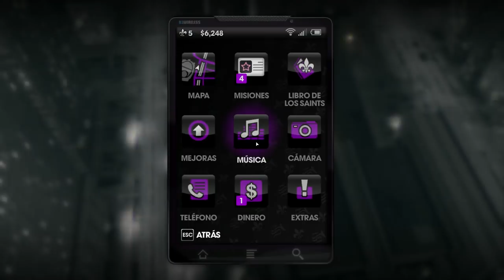SAINTS ROW THE THIRD: SOLO APTO PARA GENTE LOCA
* Somos tipos durosss oooouuuu yeah! aqui os traigo un gameplay de saints row the third un juego que tenia bastantes ganas de subir al canal y finalmente ya me anime a grabarlo, espero que os guste mucho y ya sabeis que un pequeño like anima muchisimo :D besoteeees!!!

PREGUNTAS FRECUENTES

* ¿TUS VIDEOS FAVORITOS?

- Pagina de fans de facebook - Dirigido por Isaac Guerrero

* ¿PUEDO AGREGARTE A XBOX,PS3 O STEAM?

- De momento no, ya que de vez en cuando voy actualizando la lista pero a dia de hoy la tengo llena y veria injusto borrar a gente con la que no he jugado o amigos con los que juego habitualmente.

* ¿QUE VERSIONES DE MINECRAFT USAS?

Planeta Vegetta (primera temporada) - 1.2.5

Planeta Vegetta (segunda temporada) - 1.4.5

Mundo Minecraft - 1.5.2 IP DEL SERVER: deadworld.deadplayers.Es

Juegos del Hambre - 1.5.2 IP DEL SERVER: JuegosDelHambre.DeadPlayers.Es

Zona Minecraft - La ultima que haya en ese momento en Xbox360

* ¿QUE PAQUETON DE TEXTURAS UTILIZAS EN PLANETA VEGETTA (MINECRAFT PC)?

- Soartex Fanver Texture Pack

* ¿CUALES SON LAS SEMILLAS QUE USAS EN TUS SERIES ?

- Planeta Vegetta (primera temporada) - ( -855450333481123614 ) sin los parentesis.
- Planeta Vegetta (segunda temporada) - ( -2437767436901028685 ) sin los parentesis.
- Zona Minecraft (primera temporada) - ( -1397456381 ) sin los parentesis.
- Zona Minecraft (segunda temporada) - ( 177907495 ) sin los parentesis.

* ¿QUE MODS TIENES INSTALADOS EN TU SERIE DE PLANETA VEGETTA?

- Planeta Vegetta (primera temporada) 1.2.5 - MODCREATURES 3.7.0,MODLOADER,MINECRAFTFORGE,MOCREATURES MOD V 3.6.2,BOSSCRAFT V 1.4.6,REIS MINIMAP MOD V 1.2.5,OPTIFINE HD,C6,ELEMENTALS CREEPER

- Planeta Vegetta (tercera temporada) 1.4.7 - AtmosMobs version 1.3.2b_MC,Backpack version 1.6.8,CustomMobSpawner 1.11,DrZharks MoCreatures Mod v4.5.1,ExtrabiomesXL-universal-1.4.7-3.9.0,GrimoireOfGaia2 1.1.0,mca v3.2.0,More bows 1.4.7 Forge,Smart Moving Client for ModLoader or Minecraft Forge,PetBat_1.4.6,WitchesandMore147 V115,twilightforest-1.15.3,XPBank

- Vegetta,mi madre era una fan de Dragon Ball y me llamo asi... (es broma) Mi verdadero nombre es Samuel y tengo 24 añetes.

- Desde que tenia 5000 suscriptores invierto mas de 4 horas en responder mensajes de vídeos día a día, pero tenéis que entender que cuantos mas somos aunque invierta las mismas horas habrá miles de mensajes que se queden sin responder pero es físicamente imposible y digo imposible responder todos, os pido paciencia y comprensión porque mas no puedo hacer por mucho que me esfuerce en este tema.